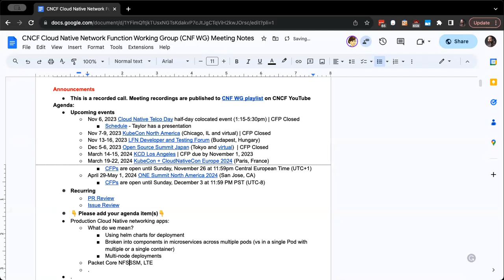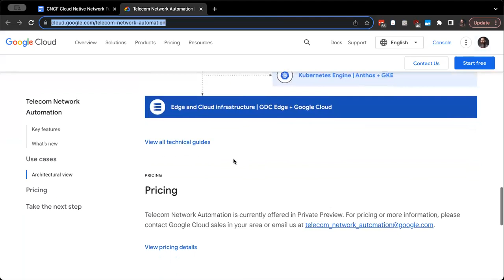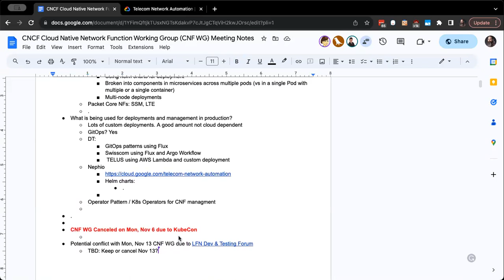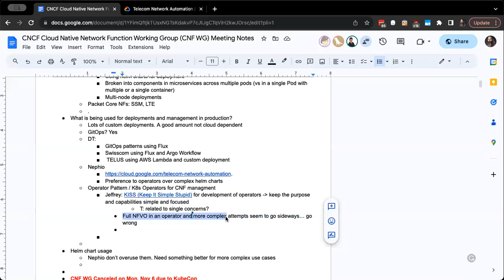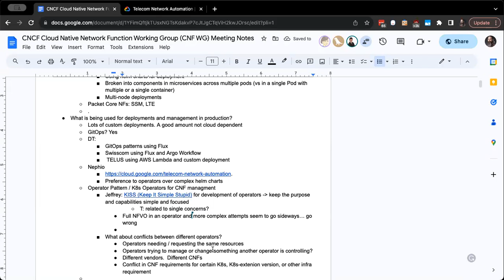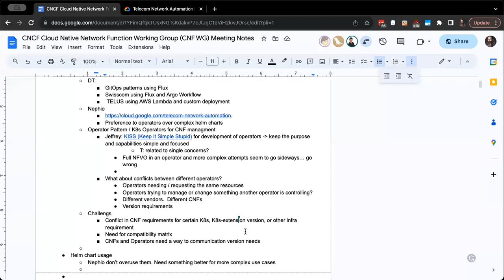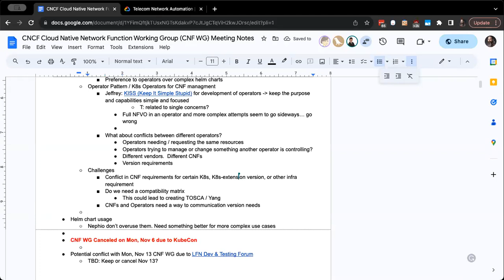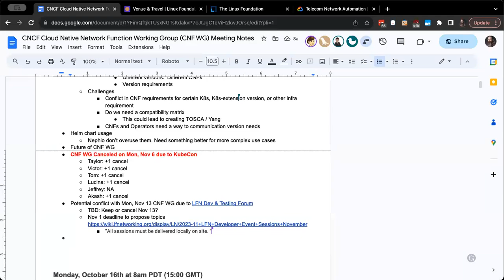CNCF CNF WG Meeting - 2023-10-23